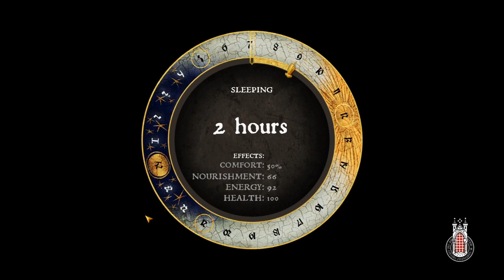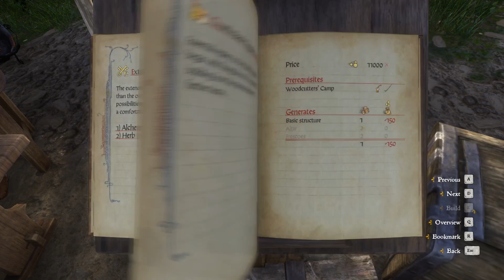Kingdom Come: Deliverance [Part 41]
Kingdom Come: Deliverance is a 2018 action role-playing video game developed and published by Warhorse Studios and co-published by Deep Silver for Microsoft Windows, PlayStation 4, and Xbox One. It is set in the medieval Kingdom of Bohemia, an Imperial State of the Holy Roman Empire, with a focus on historically accurate content.[1]

The game received generally positive reviews. Critics praised the story, attention to detail, and focus on realism, while criticism was aimed at technical bugs.